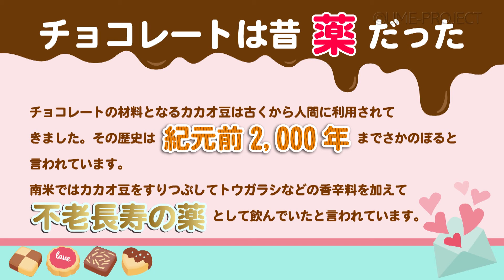【間違い探し】うめサブローとあたまの体操～『バレンタイン』2枚の絵の違うところは？～YouTubeオリジナル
『うめサブローとあたまの体操 ゲーム編』に収録「2枚の絵の違うところは？」のYoutube版
小梅ちゃん花束喜んでくれるかなぁ～。
ドキドキするでし。
間違いは全部で７つ。わかるかな？

『うめサブローとあたまの体操 ゲーム編』DVDはフラワーラジオオンラインショップで買えるよ♪♪